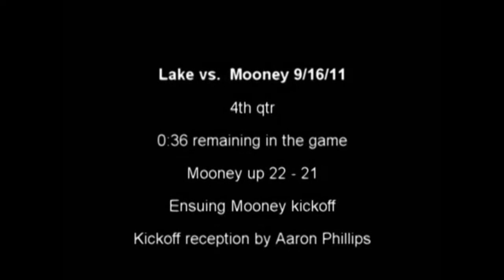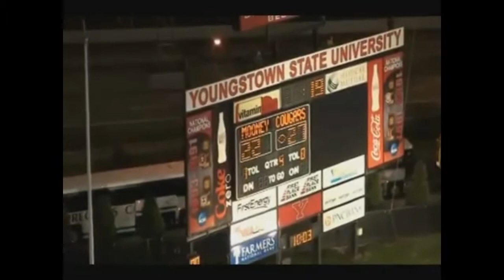Aaron Phillips Mooney Kick Off Return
Aaron's kick off return against Mooney 9/16/11.